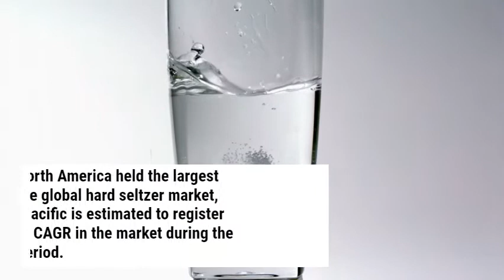Hard Seltzer Market is expected to reach US$ 4,355.46 Million by 2028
According to our latest market study on “Hard Seltzer Market Forecast to 2028 – COVID-19 Impact and Global Analysis – by Flavor (Citrus Fruits, Berries, Tropical Fruits, and Others), Packaging Type (Bottles and Cans), and Distribution Channel (Supermarkets and Hypermarkets, Specialty Stores, Online Retail, and Others),’’ the market is projected to reach US$ 4,355.46 million by 2028 from US$ 2,500.82 million in 2021; it is expected to grow at a CAGR of 8.2% from 2021 to 2028.